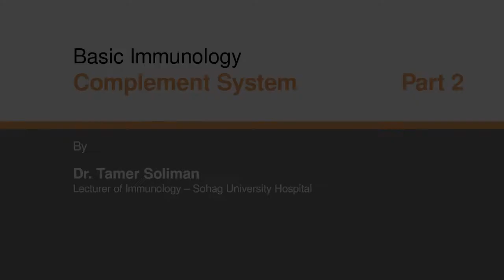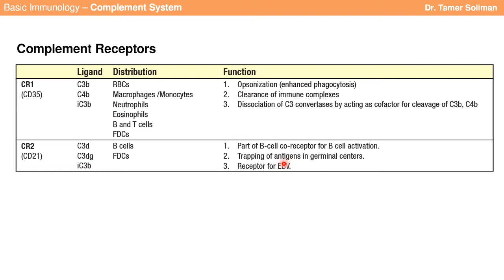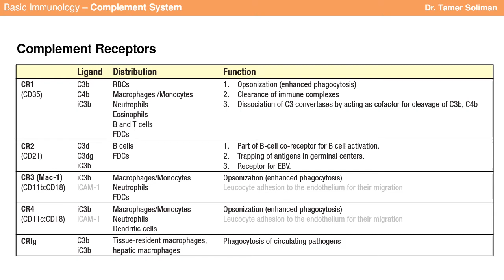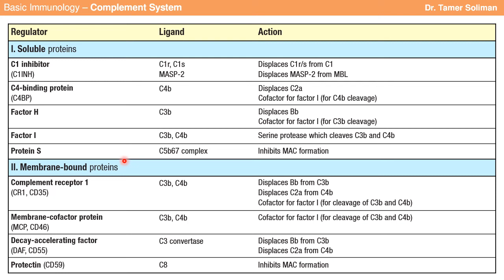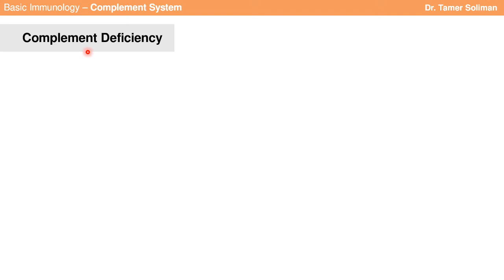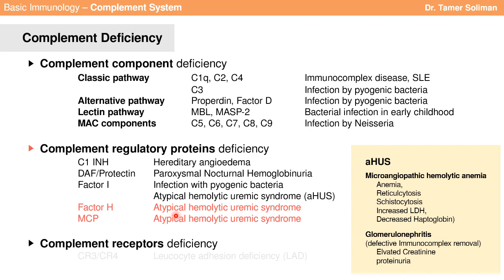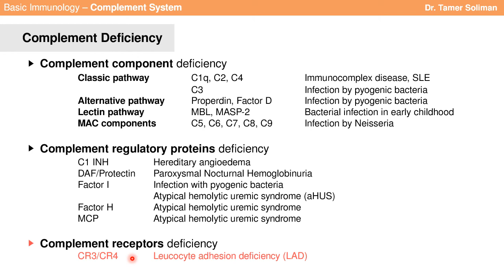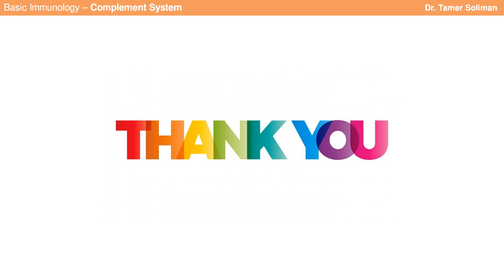Dr. Tamer Soliman | Basic Immunology - Complement System - part 2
Complement Receptors
Regulation of Complement Activation
Complement System Components Deficiency
Strategies Used by Pathogens to Inhibit the Complement System